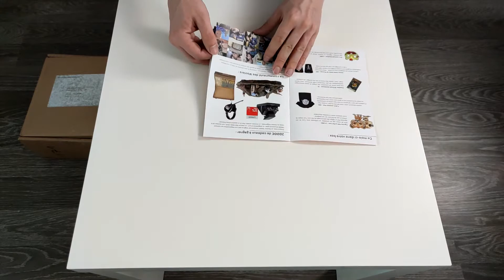Troplay Unboxing ★ Wootbox Juni 2020 ★ Deutsch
Ein Unboxing zu der Wootbox aus Juni2020.

Große Trodianer
☝ Caro chaotic
☝ Tro*Kev Bro
☝ Lord Dorain Shadow